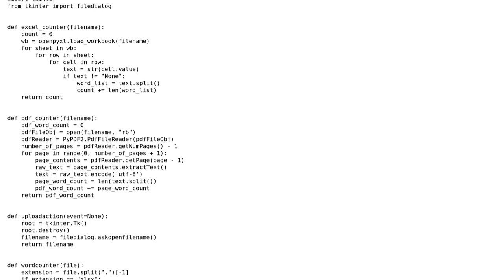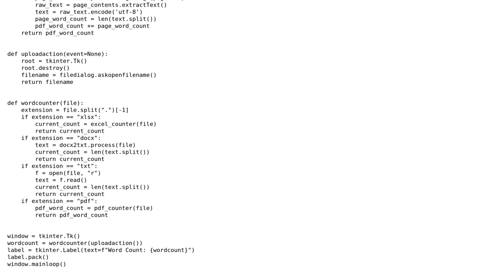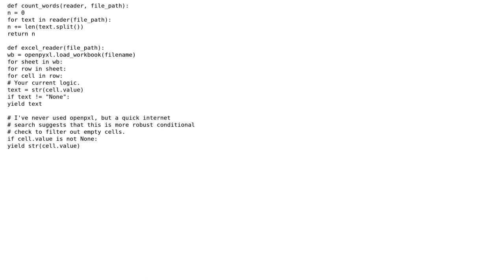Code Review: Multi-format word counter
With thanks & praise to God, and with thanks to the many people who have made this project possible! | Content (except music & images) licensed under CC BY-SA | Music | Images & others | With thanks to user Omer G. Joel user FMc and the Stack Exchange Network Trademarks are property of their respective owners. You are responsible for your own actions.